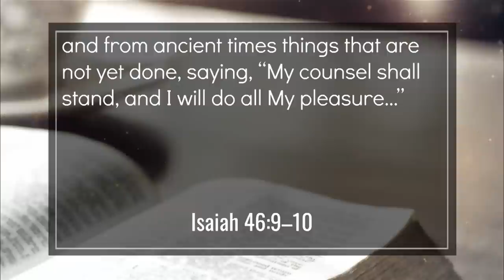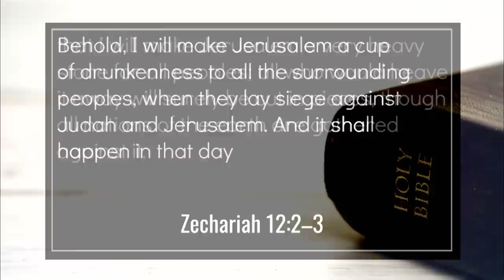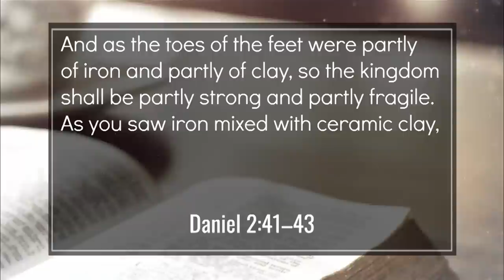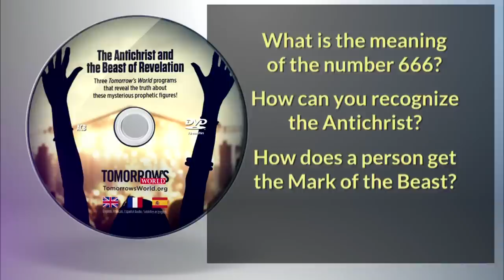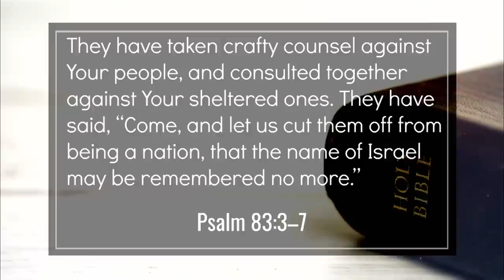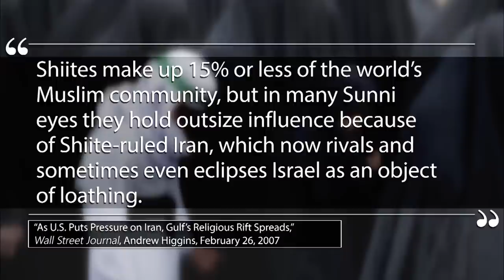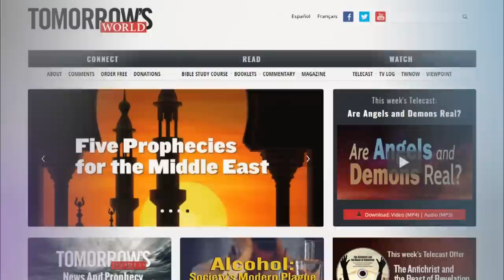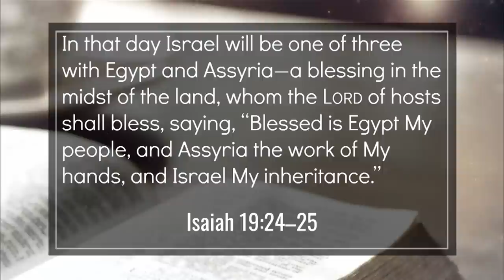THREE End-Time Superpowers: King of the North, King of the South, and Masses From the East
Click Here for your FREE DVD. No shipping and handling, no credit card info: "The Antichrist and the Beast of Revelation"

Our world has been shaped, in large part, by the superpowers that have dominated global politics since World War I and World War II. Nations such as the United States, Great Britain, and the then Soviet Union have been called “superpowers.” And have shaped cultures and influenced history for decades, far beyond their own borders.
But things change, and the arrangement of powers is in flux like it never has been before. How will the power structures of the world be reconfigured in the years ahead of us? What superpowers will rule the world in the days leading up to the return of Jesus Christ?
Bible prophecy tells us in astonishing detail!
On today’s program, we are going to explain to the configuration of world powers that will be competing before supremacy in the years just before Christ’s return, and we will do so out of the pages of your own Bible, so you can see the answers for yourself! We will also tell you how to get a copy of our new, free DVD titled “The Antichrist and the Beast of Revelation.”
So, join us for the next half-hour on Tomorrow’s World as we answer the question, “Who are the end-time superpowers?” You won’t want to miss it!

Greetings, and welcome to Tomorrow’s World!
Today we are going to identify the end-time superpowers of Bible prophecy. We are also going to give you an opportunity to request a free DVD explaining the Antichrist and the coming Beast of Revelation. Be sure to keep an eye out for the order information you’ll need for this free DVD when you see it on your screen.
Many national powers have come and gone across the world stage throughout the centuries. World War II left civilization with three national powers almost universally recognized as “superpowers”: the United States, the British Empire, and the Soviet Union. Then, as British influence declined, and the Soviet empire dissolved after the Cold War, the U.S. came to be seen as the last remaining superpower—able to project its influence and power to any location on the face of the earth and unquestioned in its military and economic might.
But times change, and yesterday’s empires can become today’s memories—and forgotten by tomorrow.
As the United States continues to be rattled by internal strife and divisions, other nations are seeking to contend for superpower status. China seems intent on extending its sphere of influence and taking up the mantle of superpower. Many look in the eyes of Vladimir Putin and suspect they see glints of hope that Russia may regain the power once held by the Soviet Union, and the European Union is increasingly having an impact on world policy that formerly only the U.S. was able to generate.
But that’s today. What of the future?
As the end of days and the return of Jesus Christ approach, who will be superpowers in the conflicts to come?